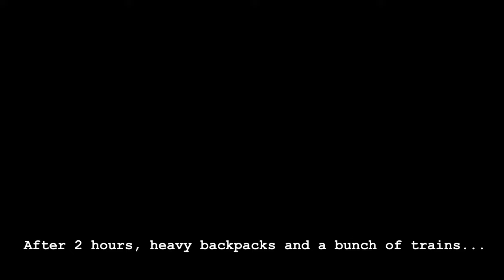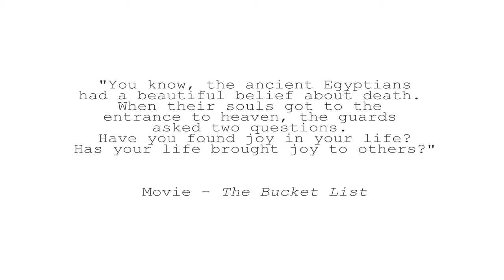Mexican Bakery Friend and Xochimilco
7 BILLION HEARTS || EP 19

Hello, I'm Érica, this is my project - 7 Billion Hearts. This is a documentary series about love. I'm going to travel around the world, literally circumnavigate the globe in 2021, with the most authentic ways of traveling, to collect ideas of what is love for the locals of each region, hopefully, to understand this big mystery of life in the end.

Mexico: Invited into a bakery
Topic - Last days in Mexico City. Mexican people hospitality. Xochimilco.
Location of this Episode: Mexico City / Xochimilco